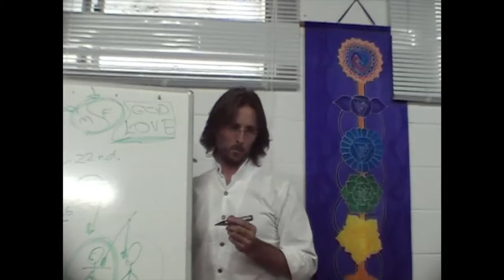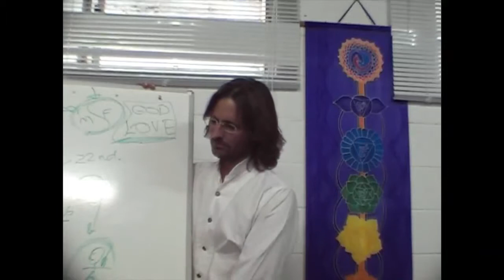Jesus on Rape, Sexual Objectification and Multi Generational Sin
Jesus discusses the correlation between unhealed injuries and multi generational sin.

dtstart:005200:
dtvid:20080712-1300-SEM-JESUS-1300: